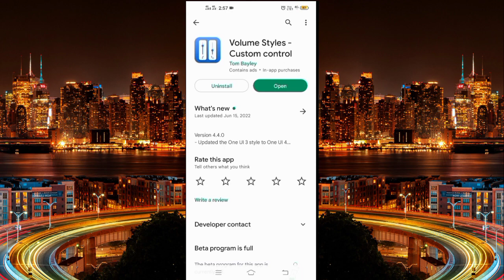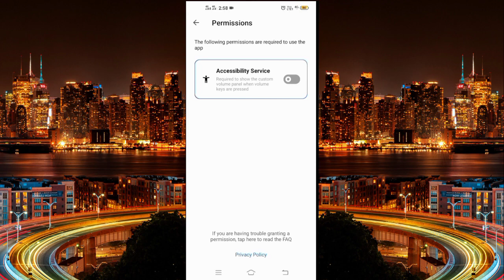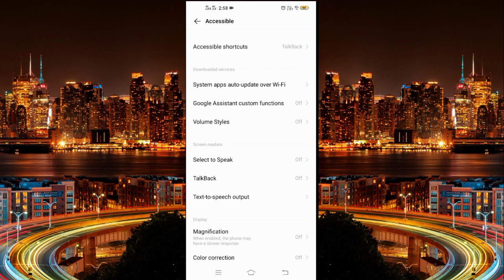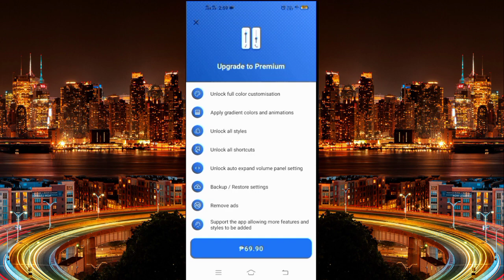PAANO PALITAN ANG VOLUME STYLE NG ANDROID PHONE | PAANO BA TUTORIAL?